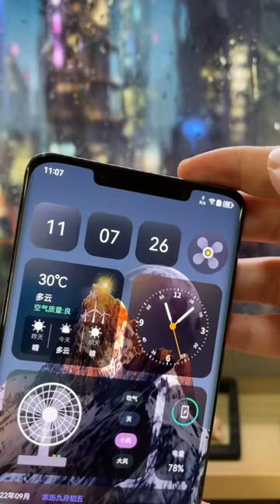There is a little black cat living on my Smart Continent, so cute 🤓